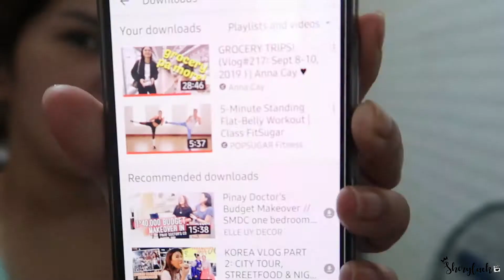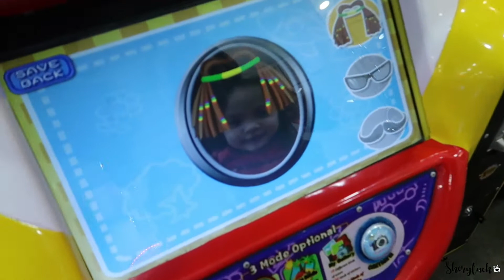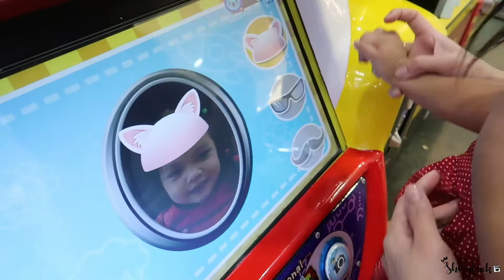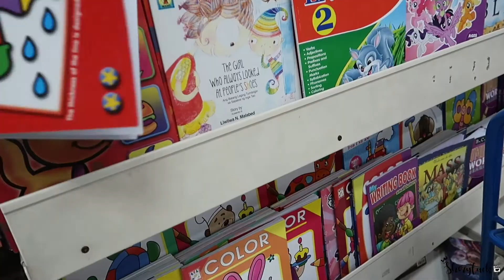MY LITTLE VLOGGER CAUGHT ON CAMERA + WORK OUT ROUTINE | Sheryl stories 💕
Watch in FULL HD for better quality🤗

Hello mga Ka ShakeUp 🤗
Welcome back to my Sheryluck channel ! ! ! I LOVE YOU ALL !😘😘😘

Support nyo po kami sa channel namin ni dashie  ty po💕
 Dana & Shie

Video Editor: Wondershare Filmora Camer used : Canon g7x mark ii

             💕 Sheryl💕